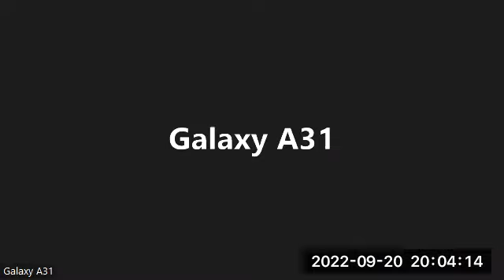PARLEZ ANGLAIS en 21 ou 30 Jours: PMP Mr Mbaitodjim's evaluation session 20/9/2022